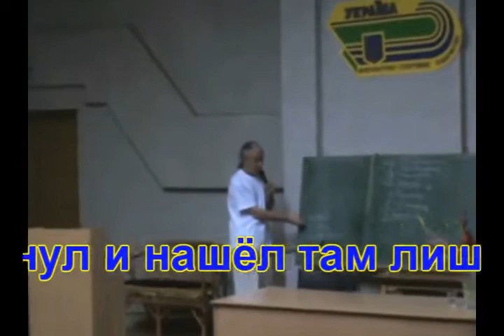Ролик: Гурудев. На Вьяса-пуджу 2012